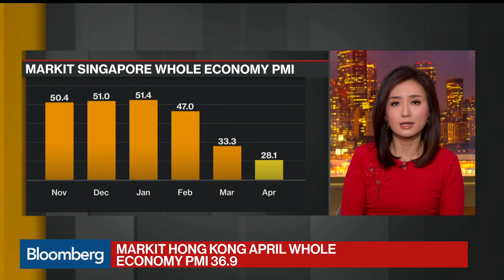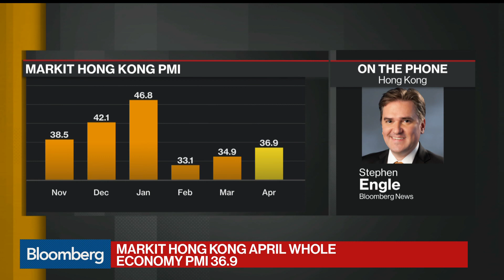Markit Singapore Whole Economy PMI Falls to Record Low of 28.1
May.05 -- Bloomberg’s Stephen Engle reports on the PMI data for Hong Kong and Singapore. He speaks on “Bloomberg Daybreak: Asia.”